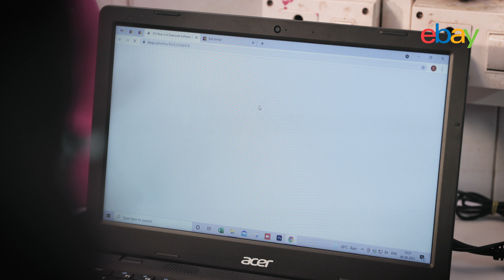eBay Seller Story | Bhavesh | Directed by Abhinav Kamal | Ten Motion Arts